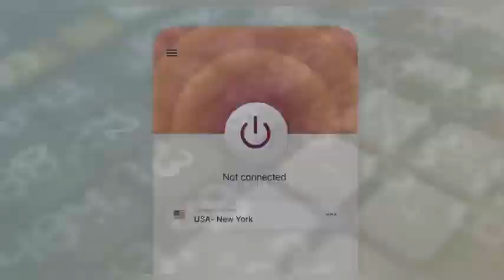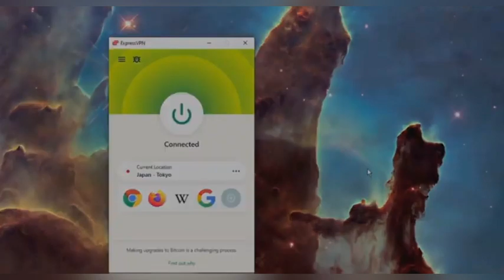hermitcraft ad minecraft Hermitcraft 8 Season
Hermitcraft season 8 episode 2! We start out Ep 2 of Hermitcraft S8 in the caves looking for copper and diamonds. Once we are out of the caves we start a new service in the Boatem village for waxing copper and meet up with Mumbo, Impulse, and Grian. Also, we build the interior of our Minecraft starter base wagon with everything you could want in a base. I hope you like episode 2 of Hermitcraft 8